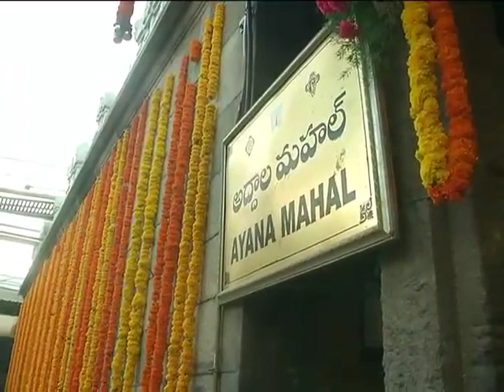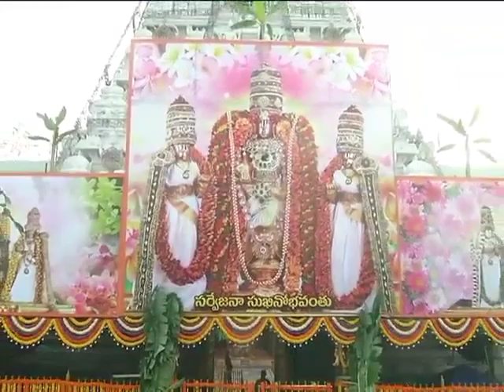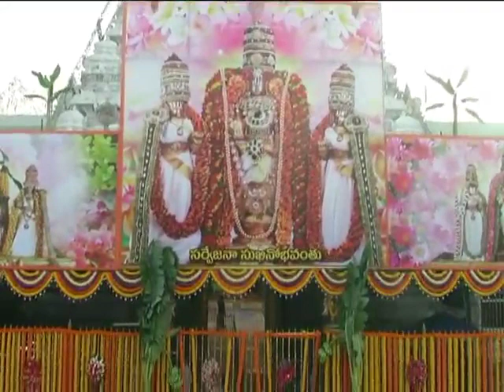శ్రీవారి దర్శనం పునః ప్రారంభం - june 8th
కరోనా వలన నిలిచి పోయిన తిరుమల శ్రీ వెంకటేశ్వరా దర్శనం జూన్ 8 తిరిగి ప్రారంభం..